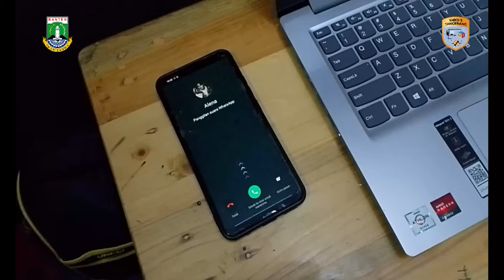UKK Multimedia SMKN 5 Tangerang 2024 | Cerita Dalam Kamera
Tema : SMK Pencetak Pengusaha Muda

Sinopsis "Cerita Dalam Kamera" adalah sebuah film pendek yang mengisahkan perjalanan Malik Sastragala, seorang pelajar yang memiliki kecintaan yang mendalam pada fotografi. Meskipun ia hanya memiliki kamera lawas, Malik berusaha memulai karirnya dalam dunia fotografi dengan menawarkan jasanya kepada teman-temannya. Namun, tantangan datang ketika ia merasa kurang percaya diri karena peralatan fotografi yang sudah usang.

Pemeran
- Dion Wahyu Saputro
- Syahla Tsabitul Azmi
- Rahayu Ine Pangestu
- Najwa Risda

Crew :

Produser & Sutradara :
- Fhia Amelia

Pembuat Naskah :
- Fhia Amelia

Editor :
- Fhia Amelia

Juru Kamera :
- Fhia Amelia
- Sheila Sekar
- M Basyarul Karim

Terima Kasih kepada seluruh pihak yang terlibat dalam film ini